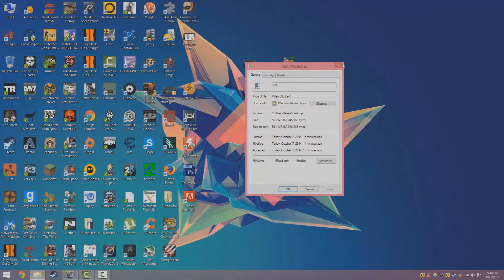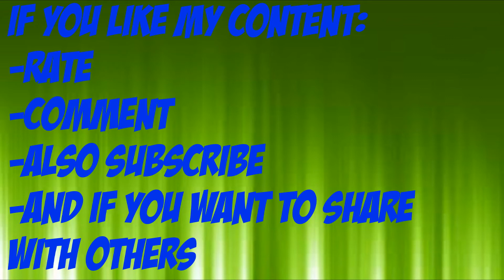MrTechGamer: My Channel Trailer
I decided to make a channel trailer for my youtube channel, for the non-subscribers. Hope you guys liked it!